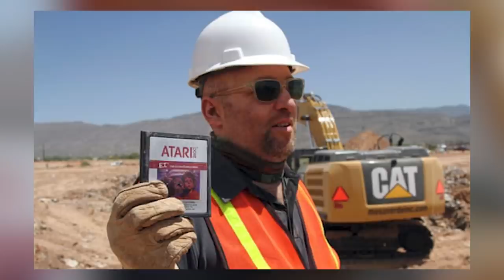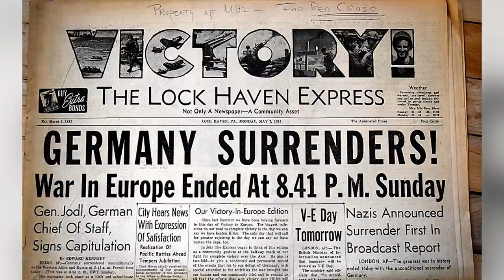Top 10 CRAZY Theories In History That Turned Out To Be True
History has held many wacky theories and conspiracies. Today we shall have a look at some of the most unbelievable conspiracy theories of the past that turned out to be real!